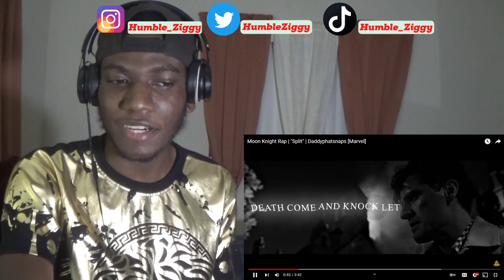THIS WAS WORTH THE WAIT!! | Moon Knight Rap | "Split" | Daddyphatsnaps [Marvel] REACTION